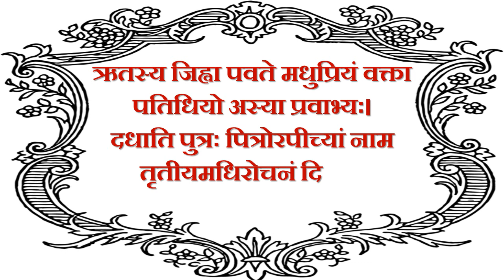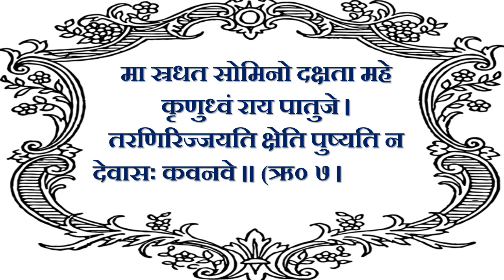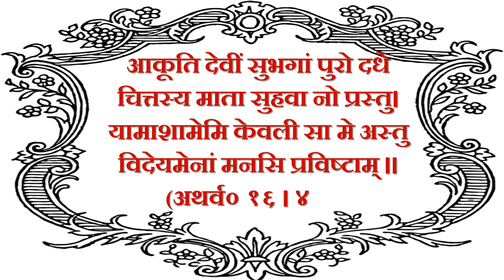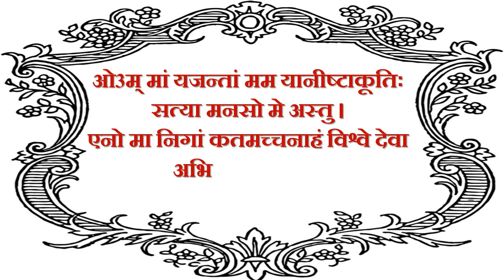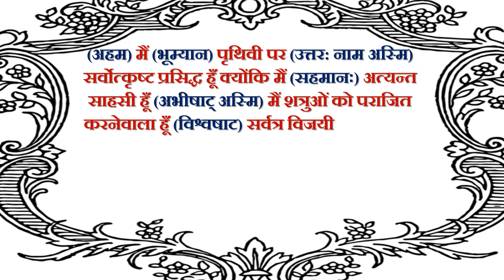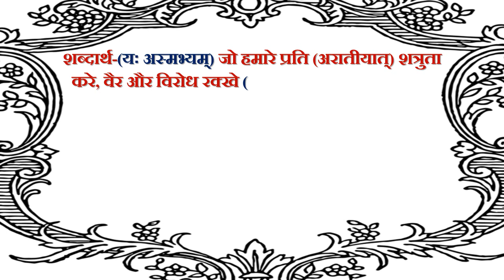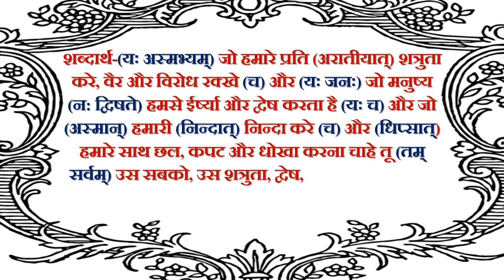अपने ईश्वर स्वयं बने, covert self in to God by this technique of ved mantra ज्ञवब वैदिक विद्यालय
वेद के दिव्य मंत्र जो मानव जीवन को देवता बनाने वाले हैं, अ#पनेईश्वरस्वयंबने#, ज्ञवब वैदिक विद्यालय,वेद के दिव्य मंत्र जो मानव जीवन को देवता बनाने वाले हैं, अपने ईश्वर स्वयं बने, ज्ञवब वैदिक विद्यालय वेद के दिव्य मंत्र जो मानव जीवन को देवता बनाने वाले हैं, अपने ईश्वर स्वयं बने, ज्ञवब वैदिक विद्यालय वेद के दिव्य मंत्र जो मानव जीवन को देवता बनाने वाले हैं, अपने ईश्वर स्वयं बने, ज्ञवब वैदिक विद्यालय वेद के दिव्य मंत्र जो मानव जीवन को देवता बनाने वाले हैं, अपने ईश्वर स्वयं बने, ज्ञवब वैदिक विद्यालय वेद के दिव्य मंत्र जो मानव जीवन को देवता बनाने वाले हैं, अपने ईश्वर स्वयं बने, ज्ञवब वैदिक विद्यालय वेद के दिव्य मंत्र जो मानव जीवन को देवता बनाने वाले हैं, अपने ईश्वर स्वयं बने, ज्ञवब वैदिक विद्यालय वेद के दिव्य मंत्र जो मानव जीवन को देवता बनाने वाले हैं, अपने ईश्वर स्वयं बने, ज्ञवब वैदिक विद्यालय वेद के दिव्य मंत्र जो मानव जीवन को देवता बनाने वाले हैं, अपने ईश्वर स्वयं बने, ज्ञवब वैदिक विद्यालय